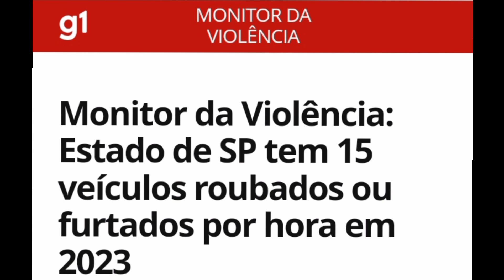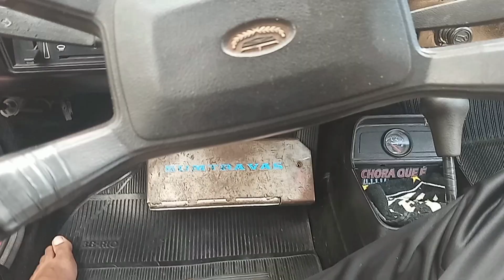Melhor que alarme (Proteja seu carro) TRAVA DE SEGURANÇA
Melhor que alarme (Proteja seu carro) Trava de segurança contra Furto
Essa trava de segurança é muito melhor que alarme para proteger seu veículo
Mantenha seu carro seguro quando for estacionar e deixa-lo na rua
Melhor que alarme
Trava de segurança
proteja seu automóvel
Como fazer uma trava de segurança